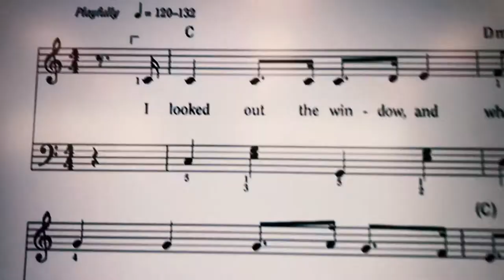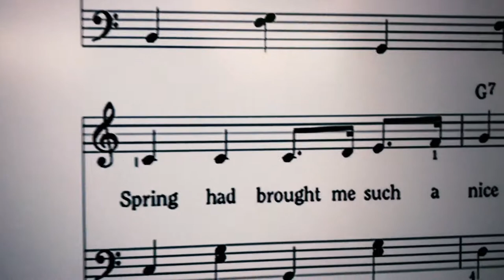Hey Students! Ep. 7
This is the seventh episode of my weekly vlog aimed at my middle school orchestra students.  It's so they can get to know me, their teacher, a little bit so I don't seem like a robot to them.  In this episode I talk about an injury I got over this weekend, how I learned guitar, and more!